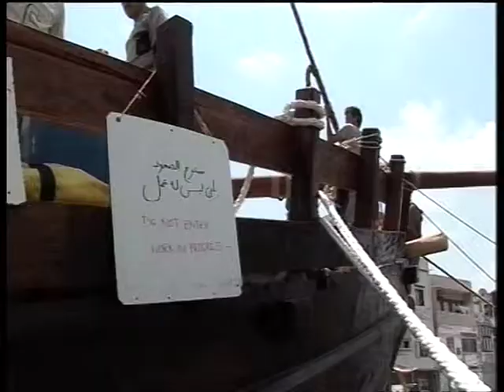Round Africa on a Phoenician ship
The Challenge: to circumnavigate Africa on a replica Phoenician ship built in a traditional shipyward off Syria. No nails - just wood and sails for an epic adventure. Filmed, directed and produced by Karen Bowerman for BBC